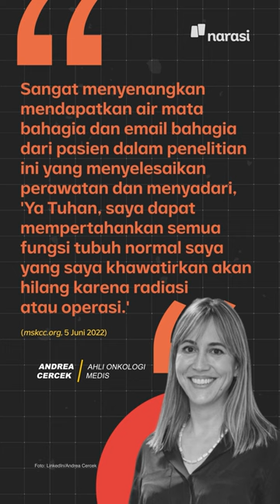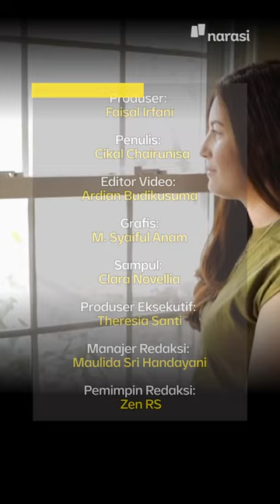Uji Coba Obat Baru, Pasien Kanker Sembuh dalam Enam Bulan | Narasi Daily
Bener-bener kabar baik di dunia medis ini…

Semoga bisa bermanfaat juga buat pasien kanker lainnya, ya. 🙏🏻🤲🏻

(Narasi)